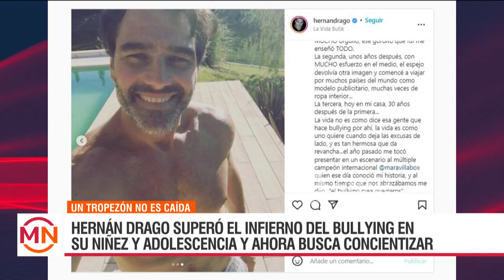UN TROPEZÓN NO ES CAÍDA - HERNÁN DRAGO: "Yo me mostraba fuerte con ellos, pero sufría en mi casa"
Momento emitido el viernes 12 de mayo de 2022 en Mediodía Noticias.
Hoy lo vemos en los principales programas y comerciales de la TV siempre con una sonrisa. Pero Hernán Drago vivió una infancia y adolescencia oscura, sufrió bullying por ser obeso, vivió encerrado, tocó fondo y salió. Hoy le cuenta su historia a Nazarena Di Serio en "Un tropezón no es caída".